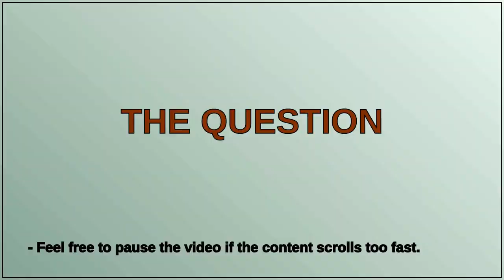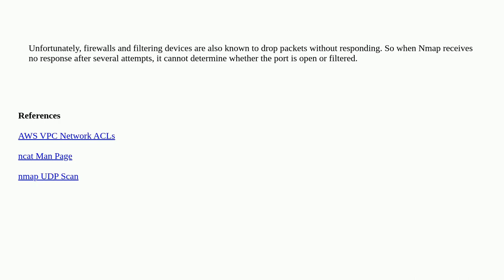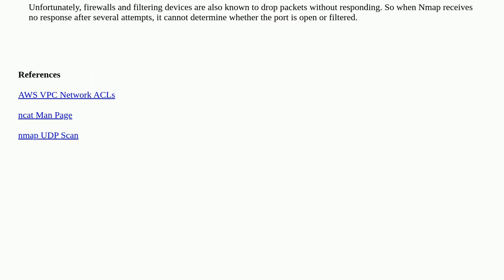Netcat successfully sends UDP packet despite all UDP traffic being blocked via Network ACL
A special thanks goes out to the community

  netcat amazon-ec2 access-control-list amazon-web-services